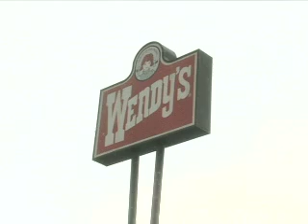2006-2007 Utah Basketball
This story from Adam Jensen of the U of U's Newsbreak Sports team highlights the international flavor from this years basketball team.  Aired in Oct. 2006